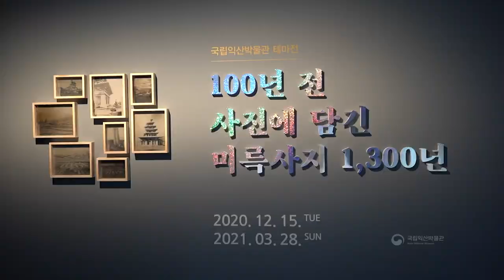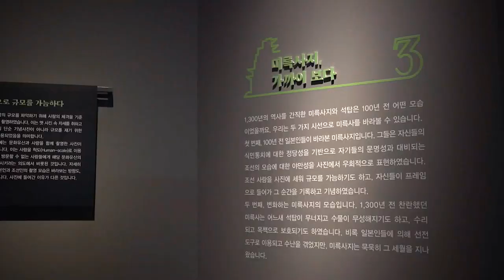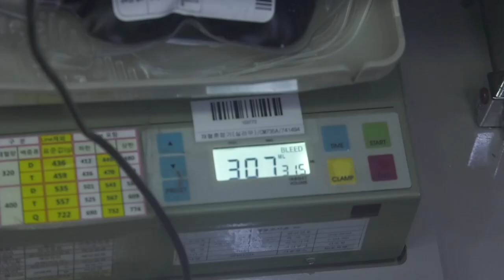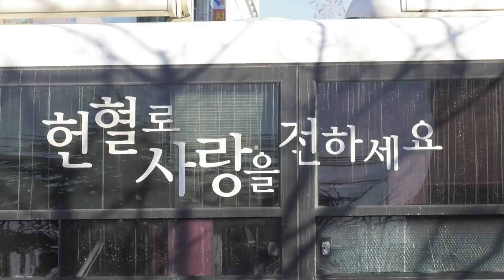20210114 지역네트워크 01